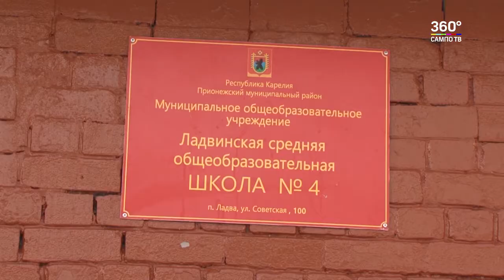В Ладве высадился “Онежский десант”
Студенты Петрозаводского госуниверситета, а также добровольцы из Санкт-Петербурга и Великого Новгорода приехали в отдалённый поселок, чтобы почистить снег, принести или наколоть дров, помочь убраться в доме, а также провести занятия у школьников или организовать концерт в местном доме культуры. Акция проводится при поддержке ОНФ.